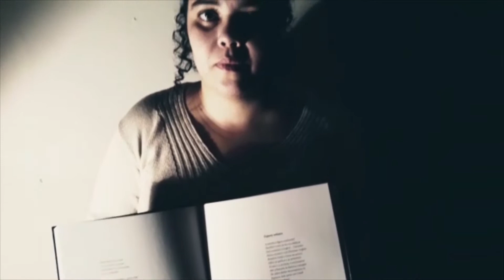Portinari Poeta | Semearei Água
CulturaEmCasa Cris Scandelari Campione narra fragmentos do poema "Semearei Água", escrito por Portinari em 1958.